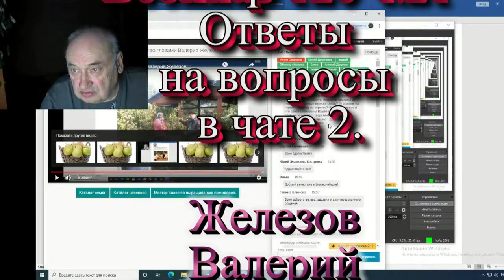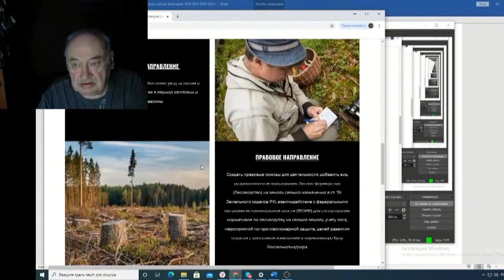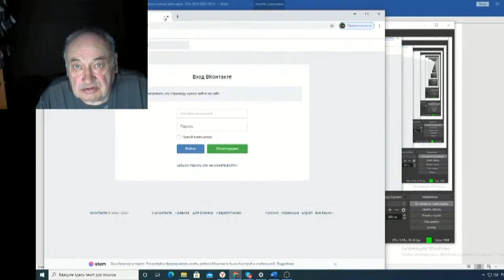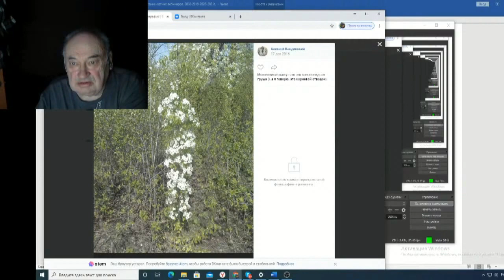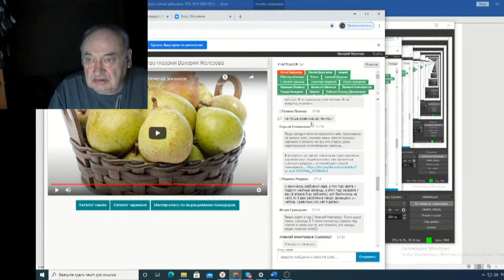Железов Валерий Вебинар 120 ч 21 Ответы на вопросы в чате 2